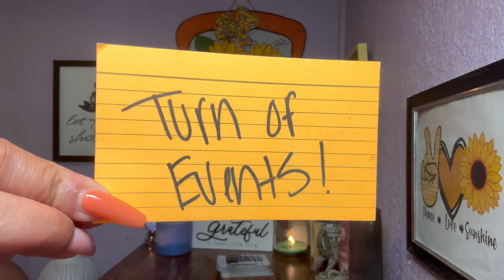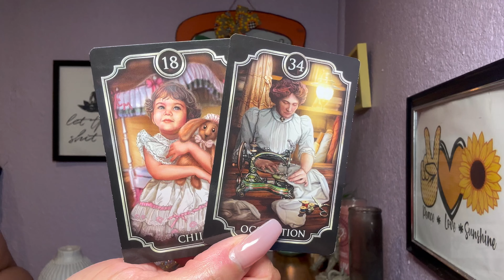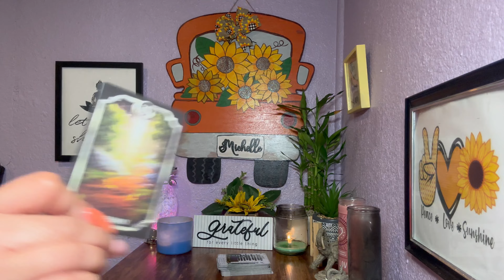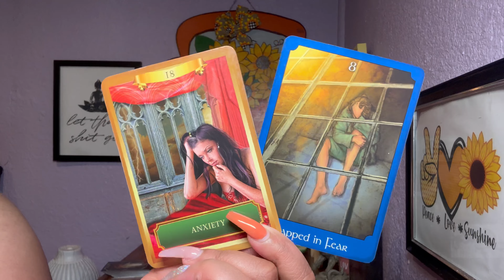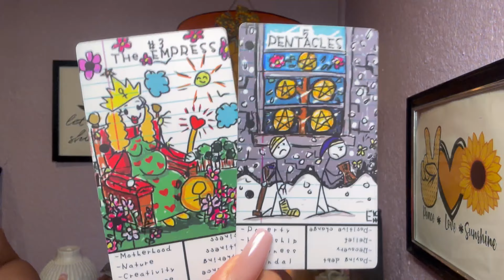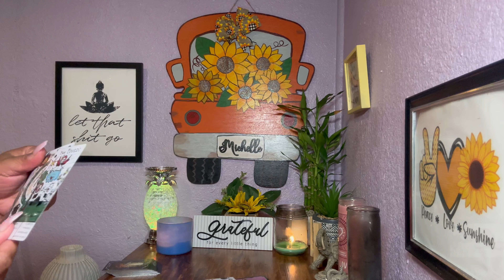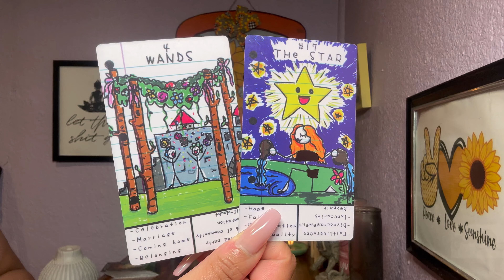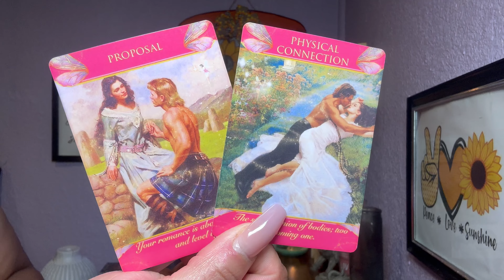DF 💎 THIS PERSON IS A LIAR! PREPARE YOURSELF.🙄😒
Psalms 23

Checkout my Wishlist: